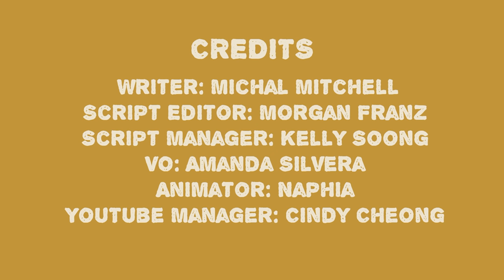9 Types of Intelligence, Which One Are You?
In 1983, Howard Gardener, an American developmental psychologist, came up with 9 types of intelligence that people may have. Each category is an area you may excel in, and you may be intelligent in more categories than one! What type(s) are you?

Did you relate to this video? Previously, we also made a video on the struggles of intelligent people

Writer: Michal Mitchell
Script Editor: Morgan Franz
Script Manager: Kelly Soong
VO: Amanda Silvera
Animator: Naphia

References:
Markvitals. “9 Types Of Intelligence – Infographic.” Adioma, 9 Aug. 2017,